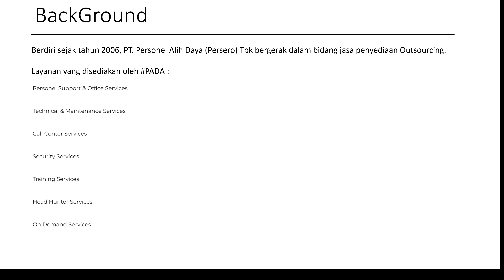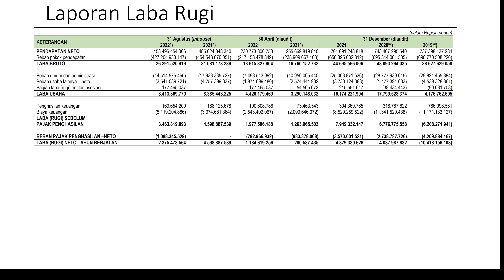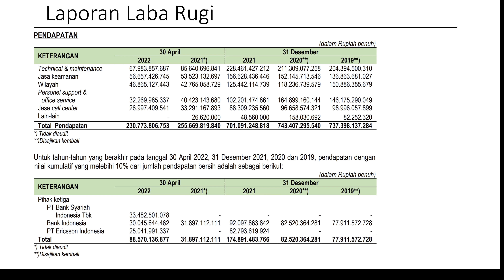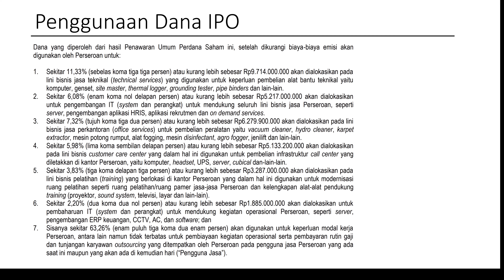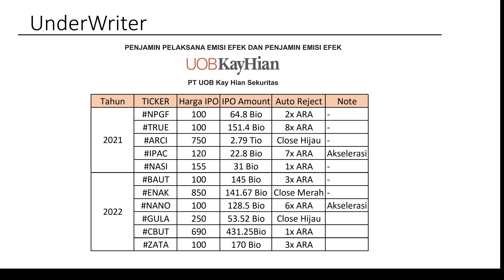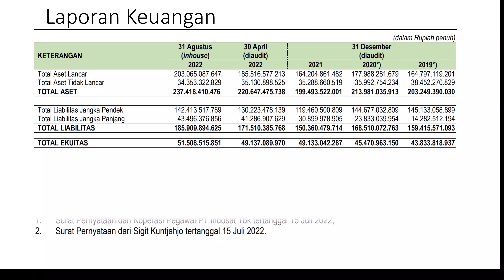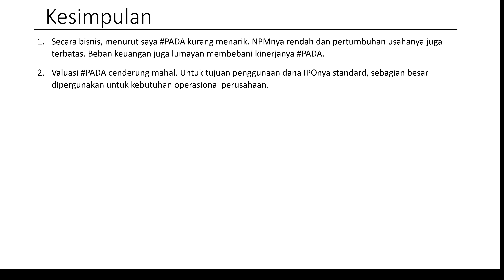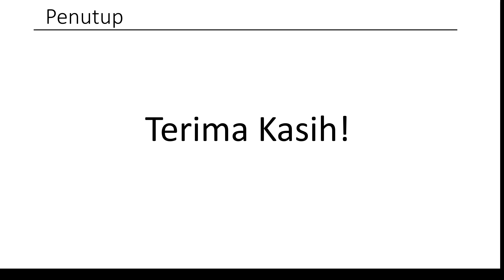IPO PADA PERSONEL ALIH DAYA | Perusahaan Jasa Outsourcing Yang Punya Omset Sampai 700M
NOTE IPO PADA
*Harga Penawaran : 100-120
*Masuk Papan Pengembangan

Kode Referral Bank Neo (Dapat 10juta Kupon Experience) :
BJZ9R2

Saya harap video ini dapat bermanfaat bagi Sobat Maya dan bisa menjadi bahan pertimbangan untuk Saham IPO PADA ini.

Happy Watching!!!